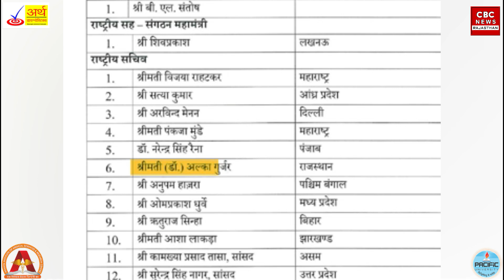वसुंधरा बनी राष्ट्रीय उपाध्यक्ष,Rajasthan की चुनावी सभाओं में भी बराबर महत्व,क्या है सियासी Message?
SCRIPT WRITING : Jayshree Nagda
ANCHOR : Jayshree Nagda
NEWS EDIT :  Sania Prajapati